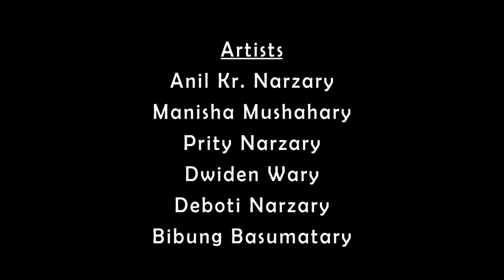Mura /A Social Bodo Short Movie /